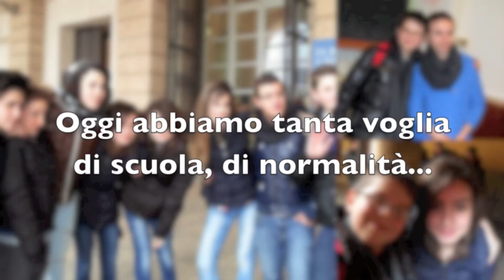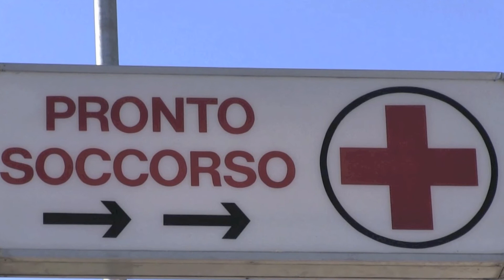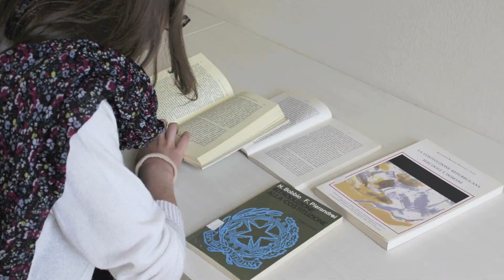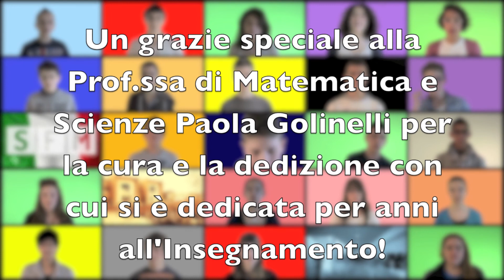La Paura si Vince a Scuola (by AP GM MM ON)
Immagini, suoni e parole: il terremoto raccontato dai ragazzi della 3D - maggio 2013